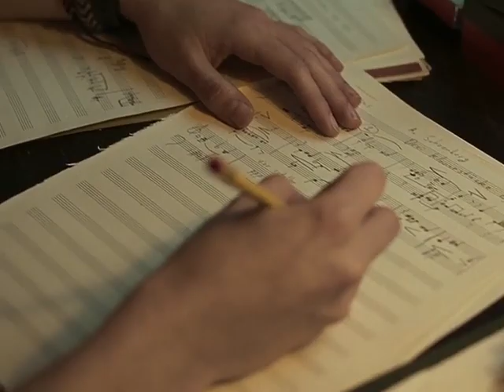The aesthetic of call me by your name hits different | Timothée chalamet